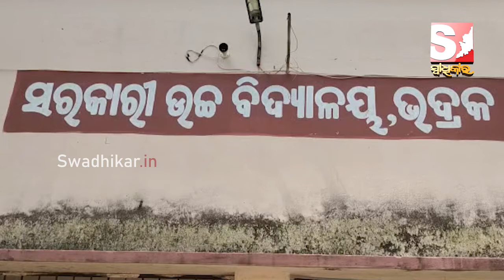ବଦଳିବ ଭଦ୍ରକ ବାଳିକା ଉଚ୍ଚ ବିଦ୍ୟାଳୟର ରୂପରେଖ, ପୋଷ୍ୟ ଭାବେ ଗ୍ରହଣ କଲେ ବିଧାୟକ